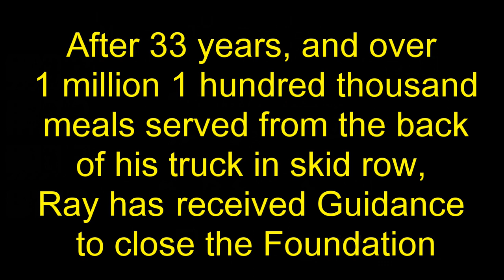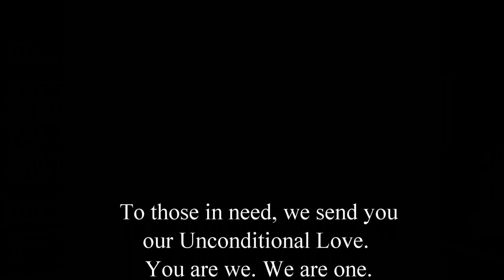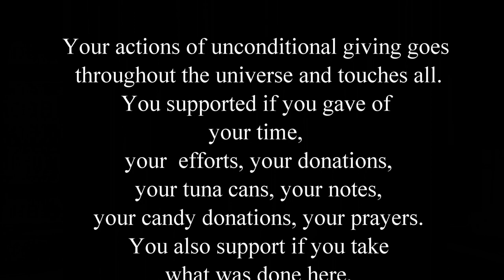Raymond Castellani - Final newsletter- An impromptu Interview. Living Life according to principles.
Raymond Castellani who has been of service for over 34 years, was finally directed to close the Frontline Foundation.   He has lived his life according to 4 absolutes;   Purity, Honesty, Unselfishness, and Love.   Here he is reading his last newsletter, in November 2020 and answers a few questions of how he has lived his life.    He did not live the most functional life during hte first half, but was Inspired to live it differently according the the four principles.

This was an impromptu interview held in Novermber 19, 2020 during Covid.
Ray had recently left the hospital where he stated he heard the directions "STOP"   This was the inspiration to close the frontline foundation.

Although you may learn something from watching this video, Ray is not out to teach anything.

At the moment,  Any comment you leave here will be read to Ray.
Thanks

The Prayers:

God I offer myself to thee
 to build with me and do with me as thou will.
 Relieve me of the bondage of self that I may better do thy will.
Take away my difficulties
 that victory over them, may bear witness
     to those that would help of thy power,
 thy will, thy way of life.

 Second one:

May I be shown all through the day
what my next step is to be,
and that I be given whatever I need
to take care of such problems,
 especially asking to be divorced of
      self-will,
      dishonest,
       or self-seeking motives.

 And the third prayer:

Every day is a day,
I must carry the vision of your will
      into all my activities.

How can I best serve thee?
  Thy will, not mine, be done.
These are thoughts which must go on with me constantly.
 It is a proper use of the will.

Produced by Send Love (R) Productions